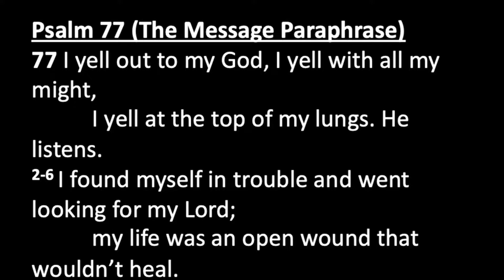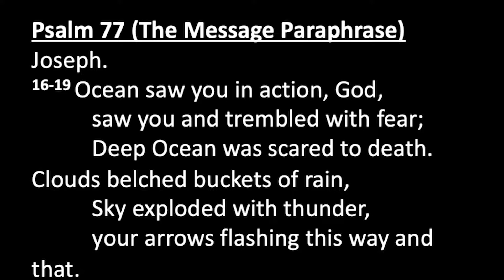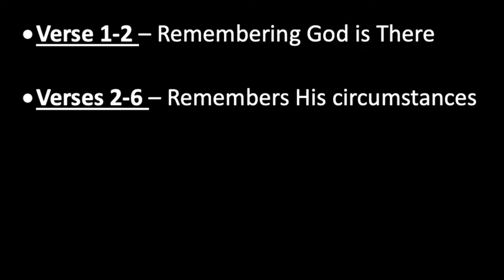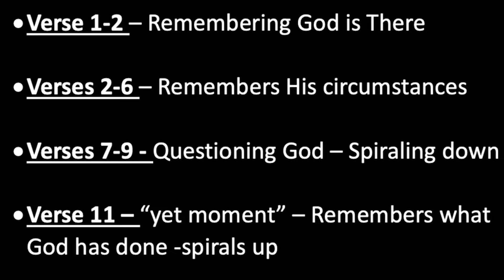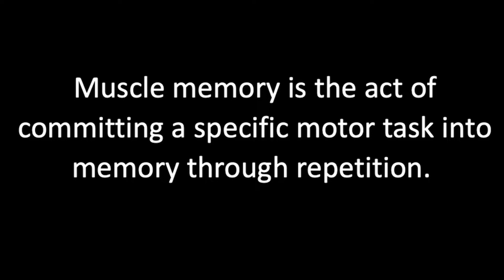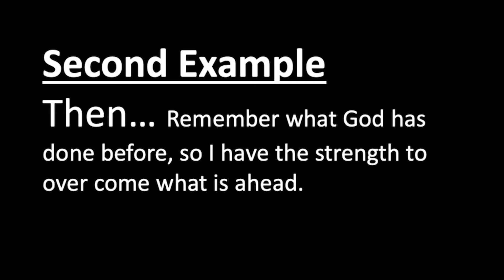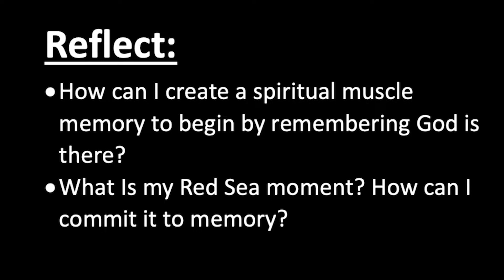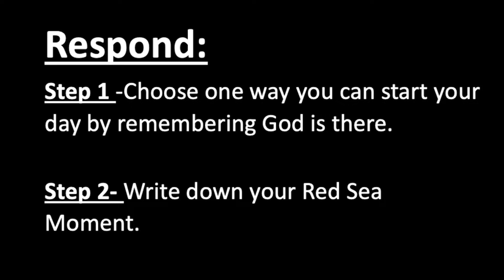Spiritual Habits That Lead to Life - "Remebering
On Sunday Rachel brought us the first message in our new series, Spiritual Habits That Lead to Life, from Psalm 77.
She spoke of the importance of intentionally remembering the good God has done in the past.

Campbelltown Church of Christ. Sunday 11th September 2022.